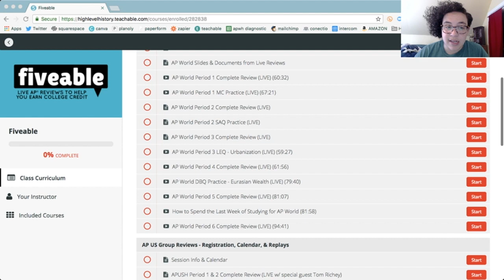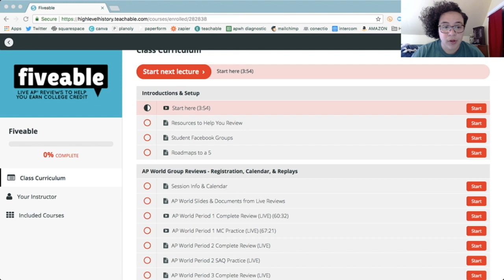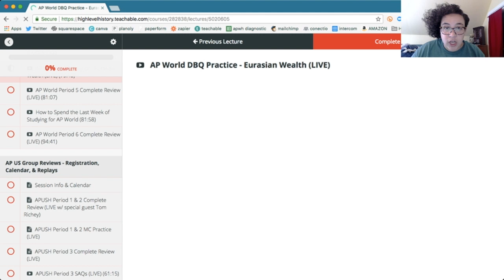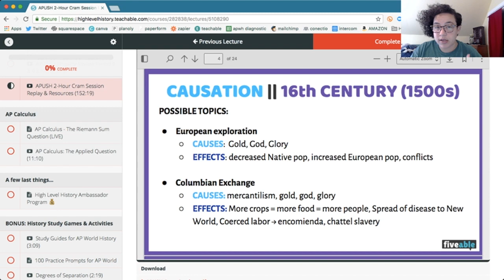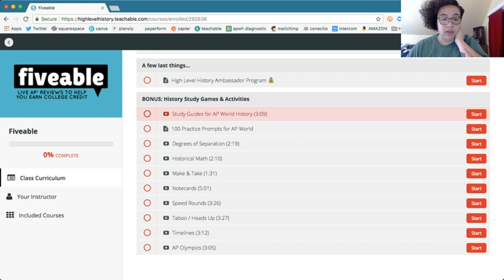AP World Review: Behind the Scenes of Fiveable